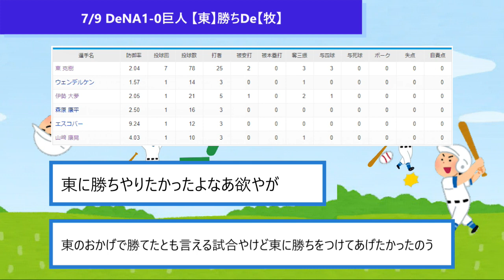7/9 DeNA1-0巨人 【東】勝ちDe【牧】